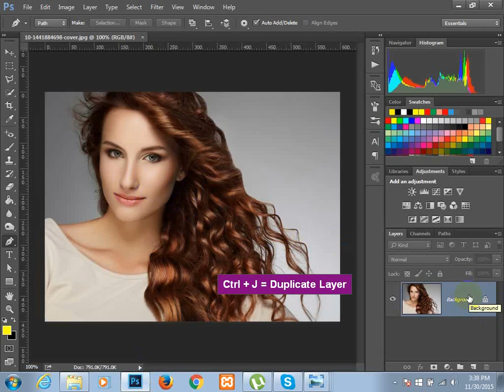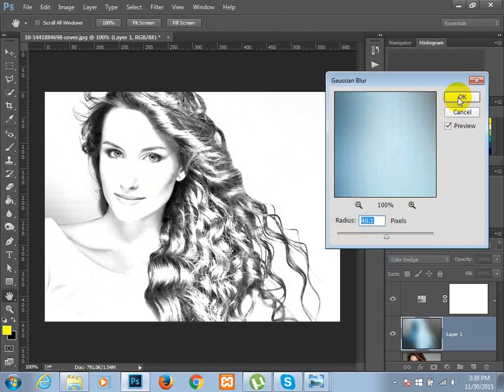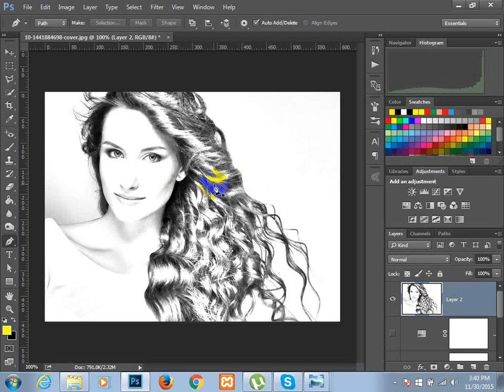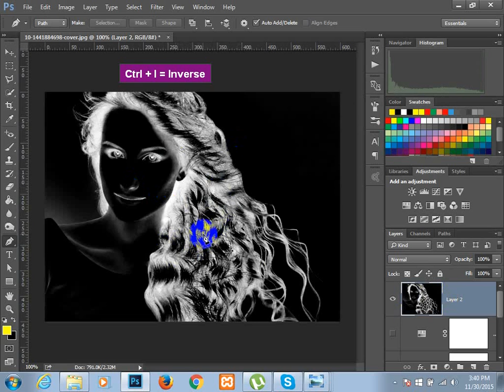How to convert a photo into a pencil sketch drawing in Photoshop by BD WEB MART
This is a live class session. In this class we showed how to convert any photo into a Pencil Sketch Drawing.